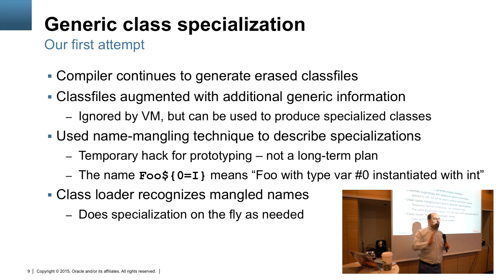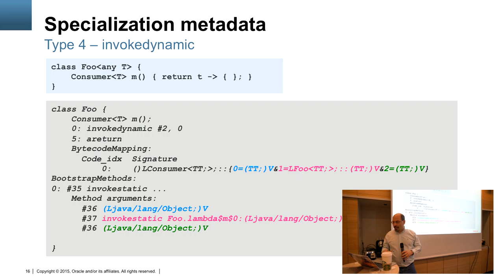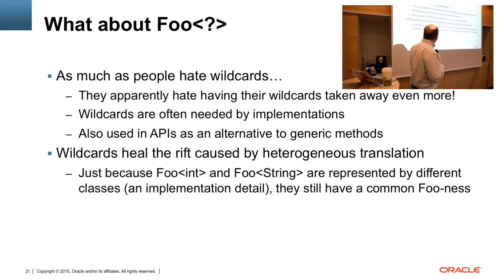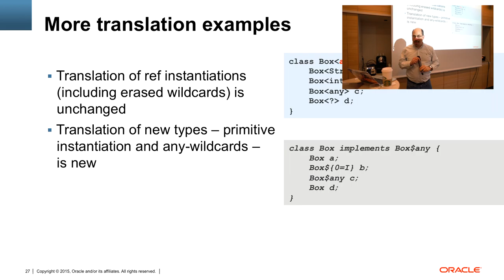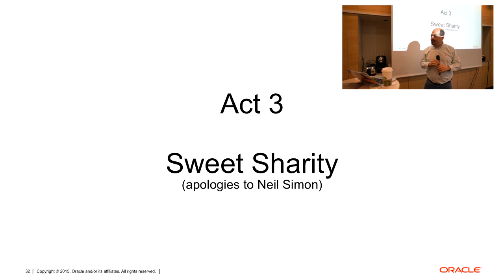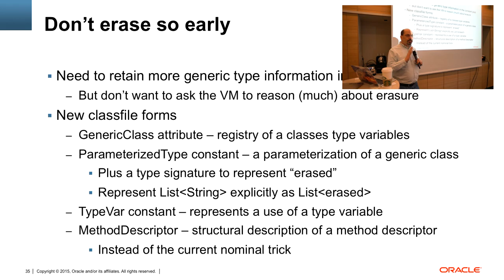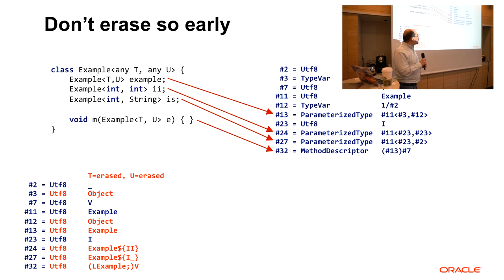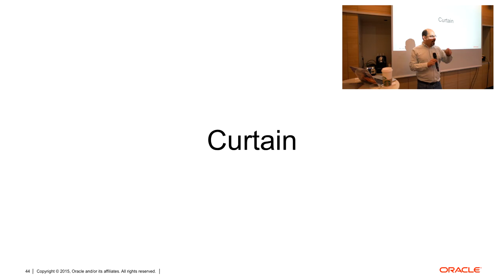Brian Goetz on Generic Specialization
Presentation from Brian Goetz during the VM Tech Summit at Jfokus on the compiler/vm details of generic specialization.

Full Abstract: Project Valhalla proposes to bring value types and specialized generics to Java. In this talk, Java Language Architect Brian Goetz offers some of the highlights of the progress and pitfalls of adding these features to the Java Language and VM.